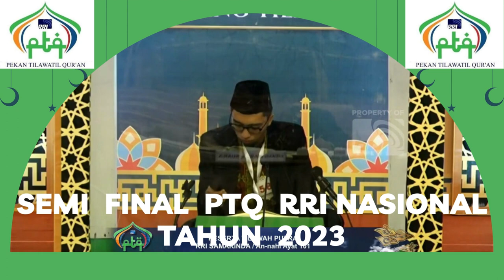BABAK SEMI FINAL // PTQ RRI NASIONAL KE - 53 // KENDARI // 2023